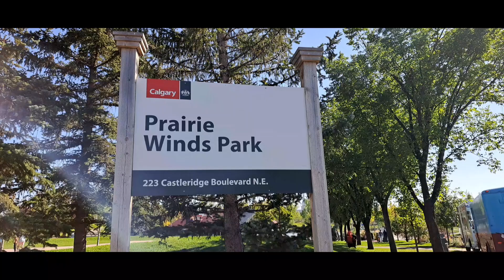Prairie Winds Park